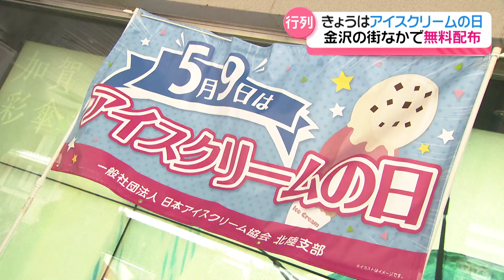【5月9日は”アイスクリームの日”】金沢でアイスクリームを無料配布！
【2024.5.9OA】
きょう5月9日は「アイスクリームの日」です。
金沢市の街なかでは、この日を記念して、およそ1000個のアイスクリームが無料で配られました。

山下実々 記者：
「金沢エムザ前では、長い列ができています。みなさんのお目当ては…こちらのアイスクリームです」
”アイスクリームの日”は明治2年の5月9日横浜でアイスクリームの製造販売が始まったことを記念し、60年前に当時の業界団体が定めました。
金沢市の街なかでの無料配布は恒例行事で、先頭の人はきょう配布が始まる1時間近く前から並んだといいます。
定番商品から新商品まで、13のメーカーのアイスクリームが用意され、並んだ人はそれぞれに好きなものを手に取っていました。

「冷たくておいしい。おいしい。初めて食べた。」
「ちょうど食べたいなと、グッドタイミング」

明治 北陸営業課・中村好伸 さん：
「ぜひ暑くなってきますので、自分の時間、リラックスの時間に、ご褒美とか、そういったところでゆっくり召し上がっていただきたいです」

総務省の家計調査で、金沢市はアイスクリームにかける世帯あたりの支出額が全国トップクラスであることが知られていますが、去年は福島市に次ぐ2位でした。